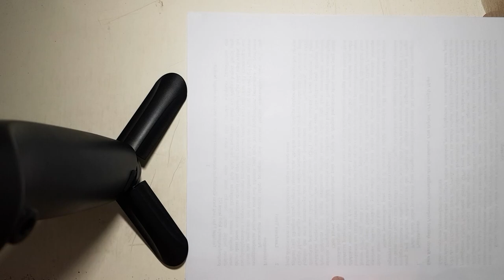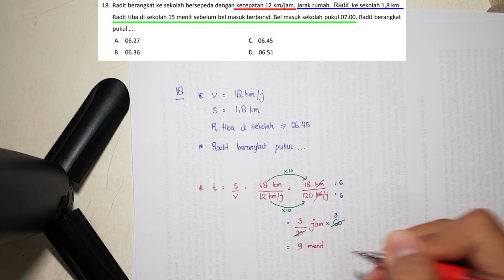Pembahasan Soal KECEPATAN Matematika Kelas 6 SD (Persiapan USBN 2018-2019)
Komen kalau ada hal yang mau ditanyakan, bisa ditanyakan
via IG : @harrysejayaa

Thanks!